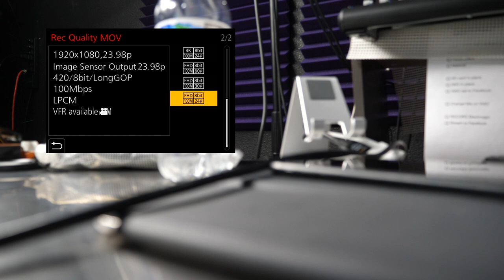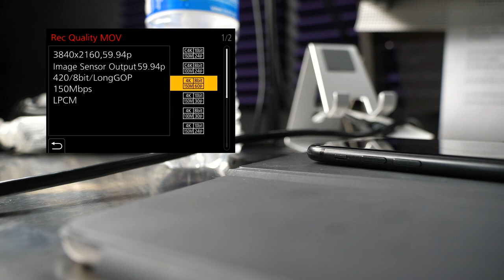LUMIX GH5 Extended Interview with Panasonic's Sean Robinson, Part 2 A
- AUDIO -
5:35     Did the in camera audio preamp improve? Because the one of the GH4 wasn't the best.
7:37     Can you record audio when you use FHD and VFR on GH5?
9:54     Does it record audio at 48p in UHD or HD?
11:48   Can the audio meters get bigger on the screen?
13:06   Is the mic input of the GH5 24 bits?
14:09   Can the DMW-XLR1 audio interface be extended with a hot shoe extension cable? (For weight distribution, i.e. gimbal)

- CODEC & BITRATE -
17:49   It would be nice to have more implementation of the HEVC (High Efficiency Video Code aka H.265) codec, including 4K modes. DJI is already doing it - offering both H.264 and H.265 -, having a camera that should sell well like the GH5 sing HEVC would be big. That will have push tech forward, speed up HEVC support, etc. Since Photo 6K is already using HEVC, I don't understand why not.
22:50   Why doesn’t the GH5 record 10-bit 422 in 4K60p? Since Panasonic will already adopt a higher bitrate 400Mbps codec, why not a 200-240Mbps H.264 IPB 4K60p codec? If 150Mbps is enough for 4k30p, I think 240Mbps would be more than enough for 4K60p 10-bit 422.
31:43   Will the Open Gate/Hi-Res Anamorphic be 10-bit 422?
32:45   The Open Gate/Hi-Res Anamorphic mode will record basically the whole sensor. 5K in 16:9 is 4800px wide and 5K DCI is 5120px, why not offer then 5K video as well? The GH5 will already record more than that pixel count offering 5K would be truly interesting for some people and it would turn the GH5 in the first of its kind, the first hybrid 5K camera in the market.
35:50   What is the bitrate of 180fps slo-mo
37:24   Will the High Resolution Anamorphic Mode have 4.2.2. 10-bit support? Or will it just be 4.2.0 8-bit?
38:33   What are the bitrates when it comes to high frame-rates. A comparison between 120,150 and 180 fps and future bitrates after the summer update?

This section includes questions on…
• COLOR (dealing with color cast)
• FOCUS (punch/zoom, customization, continuous focus, zoom in playback mode, focus speed, rack focus with time lapse, and switchable setting for ""Linear/Non-linear"" focusing speed with fly-by-wire lenses)
• FEEDBACK (about the grip)

This section is a collection of questions that didn't fit into any particular category. Questions include (in order):
• bundle info
• control through LANC controller
• astro-photography
• control with the joystick
• video file size limits
• low pass filter affect on moire
• USB charging
• display exposure values while changing ISO
• recommended SD cards
• Leica 8-18/2.8-4 release date
• using the dual card feature
• global shutter
• camera balancing
• built-in ND filters
• diopter and eyecup changes
• firmware update release date
• copying images on fastest reader vs USB 3
• assigning ISO to the dial
• creative movie mode minimum shutter speed
• assign a Fn button to turn on/off the HDMI Output
• temporal noise reduction

• GRIP (tripod mount location)
• MOBILE APP (fullscreen image app)
• PHOTOGRAPHY (6K mode time limit, hi-res mode aka Olympus, HDR save RAW, post focus in 6K & 4K)
• SLOW MOTION (higher frame-rate through firmware update, autofocus in slow-mo), USB (use as webcam, opening API to developers, usb charging), V-LOG (difference between Hybrid log gamma and v-log, v-log in 6k photo mode)
• VIDEO (crop guides, crop into sensor for 4K, VFR in Extended Tele, turning off sharpen/noise reduction, HDR workflow, jam sync, 1:1 aspect ratio, false color, in-camera desqueeze, LUT on card)
• WIRELESS (Miracast support, live streaming to YouTube/Facebook, bluetooth wireless headphones or mic,  remote)